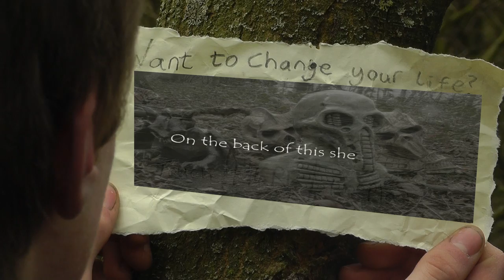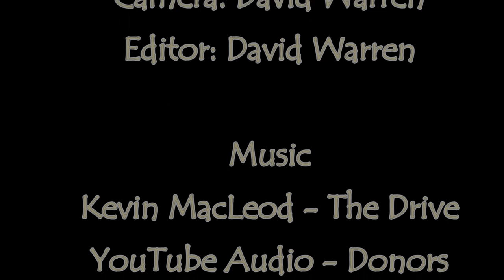Gargoyle (Short Film)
A short action/fantasy film about a man who finds a sign telling him how he can 'change his life'.